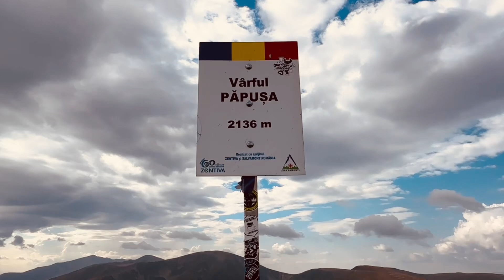15 września 2024